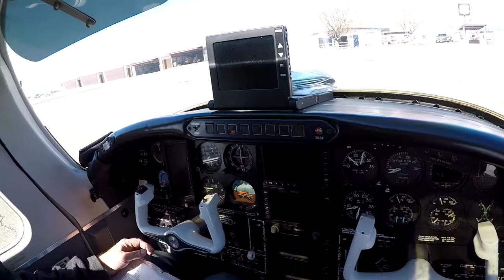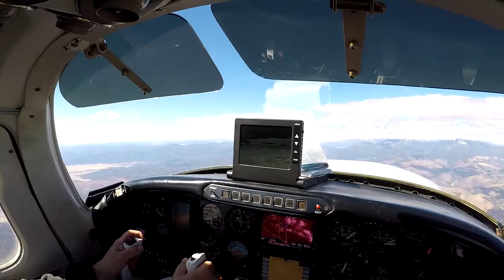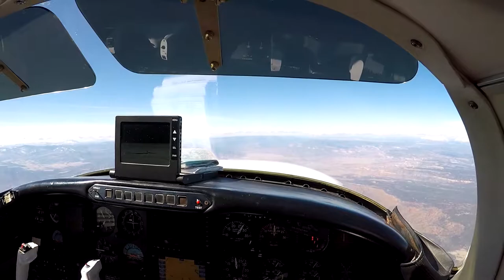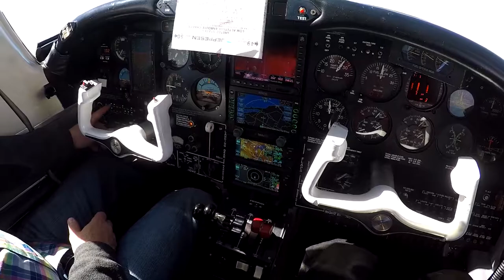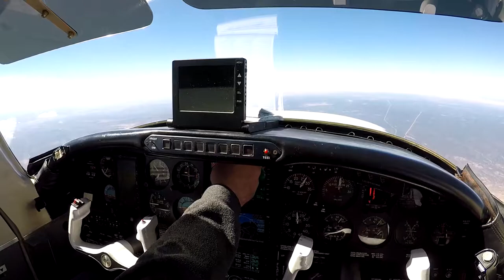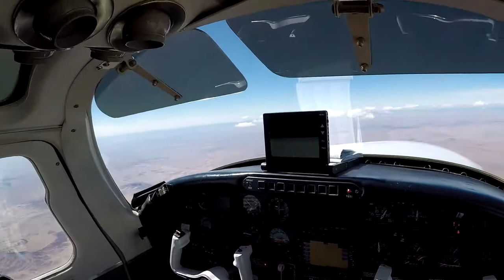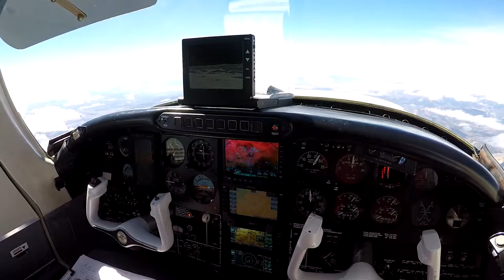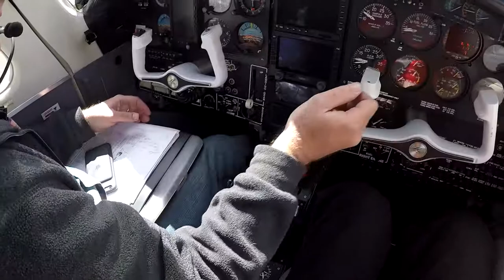Ted Smith Aerostar Full Flight from KRTN to KPRC on 03-14-18